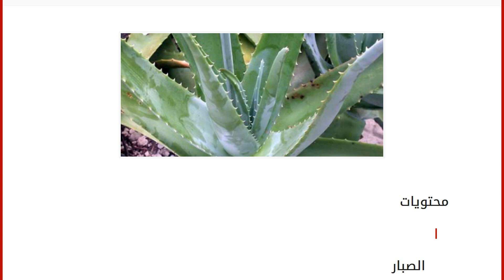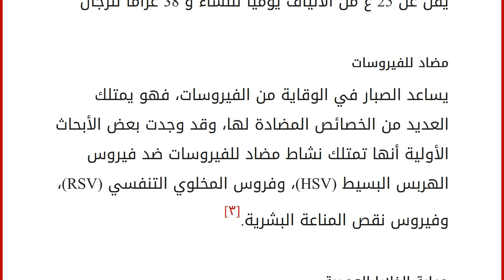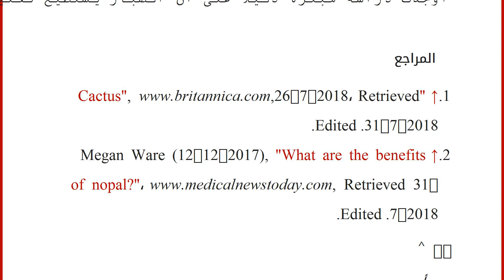ما هو الصبار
إقراألمقال كاملا :
محتويات
١ الصبار
٢ فوائد الصبار
٢.١ مرض السكري
٢.٢ مضاد للفيروسات
٢.٣ حماية الخلايا العصبية
٢.٤ خفض مستويات الكوليسترول ٣ المراجع الصبار
يمكن تعريف الصبار على أنه صنف من عائلة النباتات المزهرة، ومن رتبة القرنفليات، التي تحتوي على أكثر من 2000 نوع ونحو 175 صنف، ويعود أصل الصبار إلى أمريكا الشمالية والجنوبية، من كولومبيا البريطانية وألبرتا نحو الجنوب؛ ويمتد على طول الحد الأقصى من الجنوب لأبعد الحدود إلى تشيلي والأرجنتين، حيث تمتلك المكسيك أكبر عدد وتنوع منه، وتعيش بعض أنواع الصبار في مناطق استوائية أو شبه استوائية، كما وينمو معظمها في المناطق الجافة وتتكيف بشكل جيد.[١]
فوائد الصبار
مرض السكري
أُجريت دراسة صغيرة عن مرضى السكري من النوع 2، حيث إعطاء مجموعتين من المشاركين وجبة إفطار غنية بالكربوهيدرات، فتناولت مجموعة واحدة من المشاركين الصبار مع وجبة الإفطار، بينما لم تقم المجموعة الأخرى بذلك،